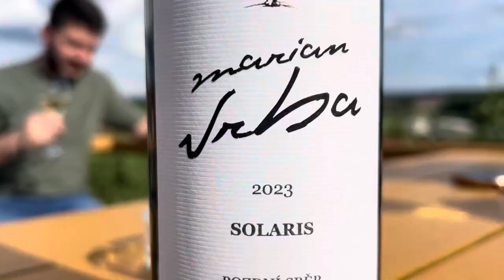Fagus Bike - Mutěnice